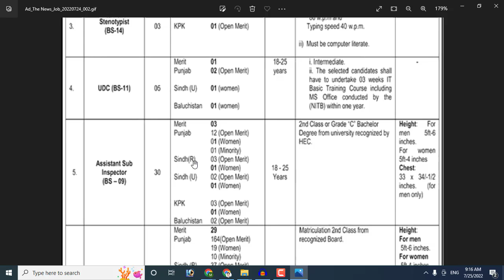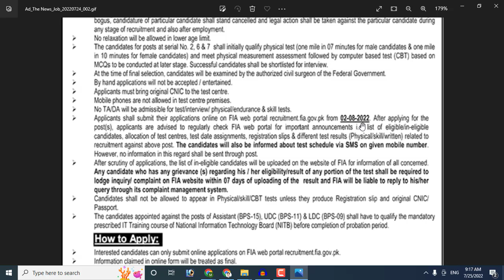Federal Investigation Agency jobs 2022 || FIA jobs 2022 online apply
Pakistan Jobs YouTube Channel provides you to find the best jobs and also Pakistan Jobs YouTube Channel easy methods to apply for jobs in detail. Pakistan Jobs YouTube Channel is Pakistan's #1 Employment Channel. Pakistan Jobs YouTube Channel helps you to find the best jobs for you.